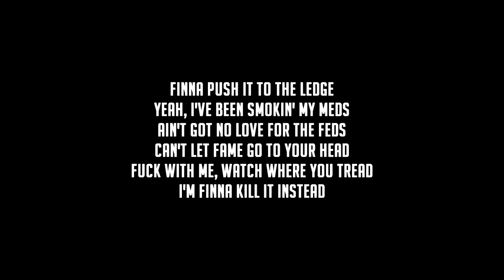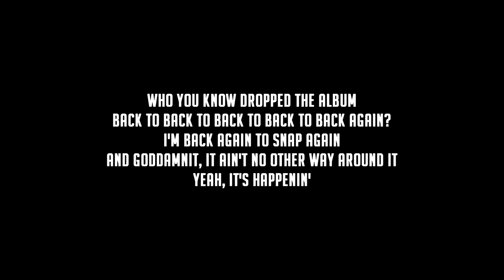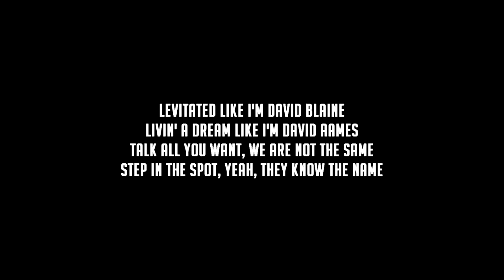Logic - 44 more [Lyrics]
[Lyrics]:

[Verse]
Ayy, bitch I been goin' and goin' like the Energizer
Yeah, I'm supplyin' the wood like Elijah
In the cut, smokin' on indica
Might fuck around and compartmentalize ya
They say, they say life is a bitch and if that is the case then I'm finna surprise her
No, I am not an adviser, but I do advise you to pay attention
Never need to mention, I'm that motherfucker bustin' heads
Finna push it to the ledge
Yeah, I've been smokin' my meds
Ain't got no love for the feds
Can't let fame go to your head
Fuck with me, watch where you tread
I'm finna kill it instead, I'm finna, I'm finna, I'm finna
I will, I will do like I've never done it
And I wanna run it and I wanna keep it goin' and goin'
Like infinity, be the only entity to ever rip it apart
From the start like this, from the heart like this
Finna murder it, a million miles a minute, no nitrous
Doin' righteous
I-I been, I-I-I been down this road before
Everybody think that they do but they don't
Swear to God that they would but they won't
Spittin' riddles in the middle of a past-time
Me in my mind, feelin' divine, like yeah
Finna get it like yeah, yeah, like yeah, like yeah (woo, woo, woo, woo)
I done made 20 million dollars (preach)
I don't flex to be acknowledged (preach)
At this point it's common knowledge (preach)
All you haters been abolished (preach)
You in the club throwin' dollars, but I'm savin' mine so my kids go to college (preach)
Or maybe whatever they wanna do (preach)
Just as long as they never say (preach)
"Daddy blew 20 million dollars (ayy)
He had to flex to be acknowledged (ayy)
He in the club throwin' dollars and now cannot afford to send me to college (ayy)
Daddy just wanna be loved, just like everybody wanna be accepted (ayy)
But somehow he had neglected me and my momma for all of this rap shit" (ayy)
No, I cannot fuck with that shit (ayy), no, I cannot fuck with that
Who you know dropped the album back to back to back to back to back to back again?
I'm back again to snap again and goddamnit, it ain't no other way around it
Yeah, it's happenin' 'cause I've been livin' in a world on my own
Leave me alone, I'm in the zone where I've been prone to destroy shit
You cannot avoid this, whack mothafuckas have annoyed this
Yes, you know I enjoy this, preach, mothafuckin' preach
Yeah, I'm tryna reach everybody in the streets, puttin' words to the beats
Each one teach one, yeah I'm tryna reach one
Who the beast one? That be me, I'm the pride to the East one
Tell me how you really wanna do it right now, time to murder this
Shout out everybody, no fuckin' around, ain't heard of this
Heard of us, we ain't goin' nowhere, it's a herd of us
Hold up, roll up, levitated like I'm David Blaine
Livin' a dream like I'm David Aames
Talk all you want, we are not the same
Step in the spot, now they know the name
Sold more albums my first week than Harry Styles and Katy Perry
If that ain't a sign of the times then I don't know what is, man this shit is scary
'Cause bitch, I've been blowin' up like C-4 and I'm 3 for 3 like a free throw
Anybody hatin' on the boy, take a step back and then deep-throat
Now my phone blowin' up like ring
That Kevin Durant, I'm a champion
Check the numbers, I'm a champion
Can't sleep on the boy anymore, but the haters that love to hate gon' pop an Ambien
Star Lord, champion
Know the name, now they know the alias, that's for sure
Gave 'em 44, now here's 44 more